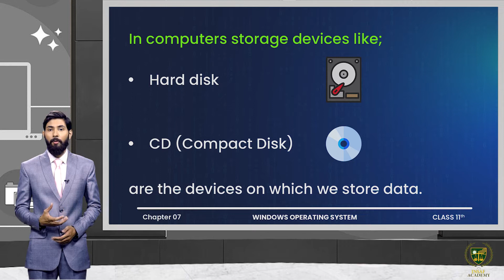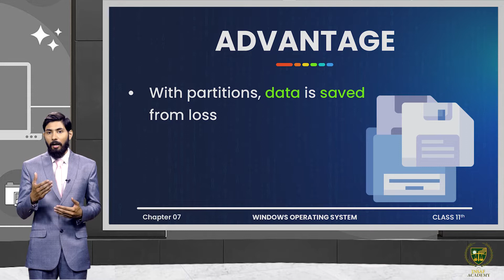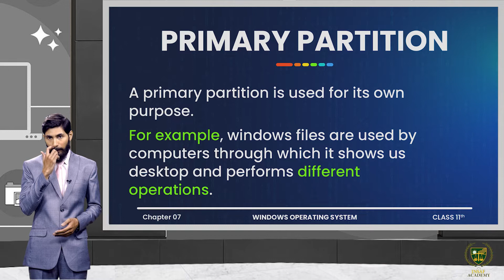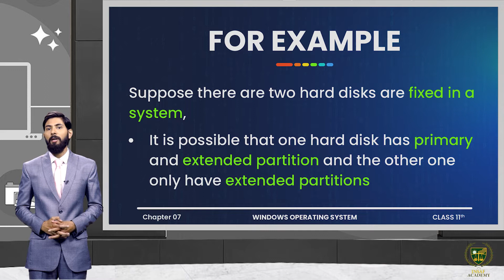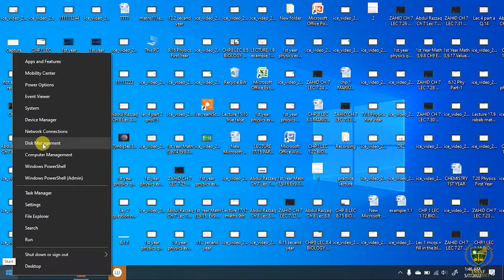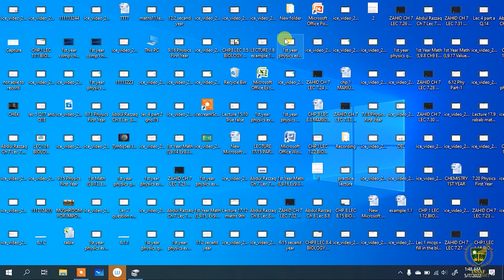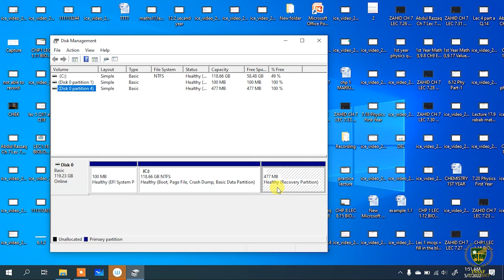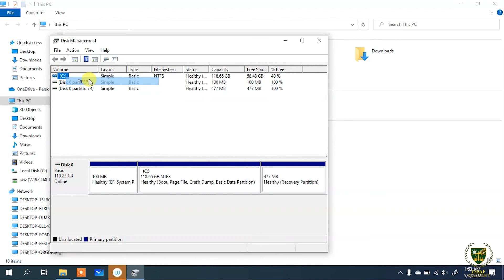Disk Management( Part 02 ) | 11TH COMPUTER SCIENCE | CHP 07 | LECTURE NO 7.6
Disk Management
 ( Part 02 ).